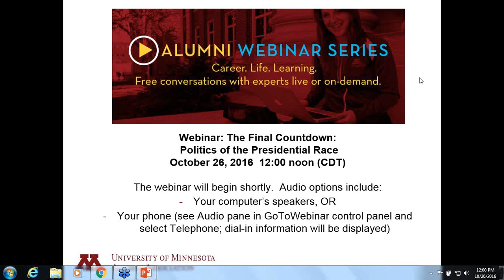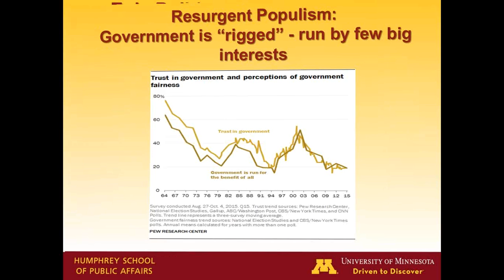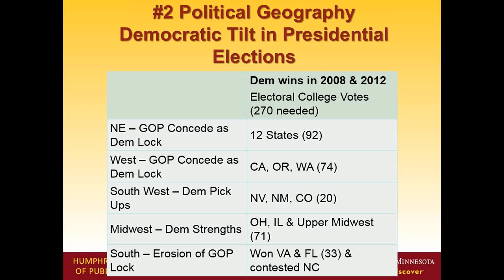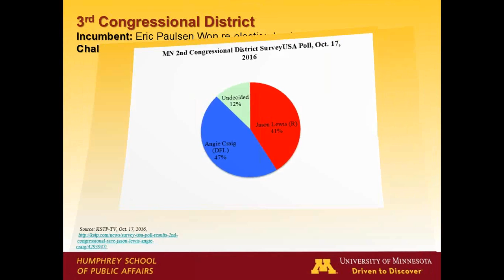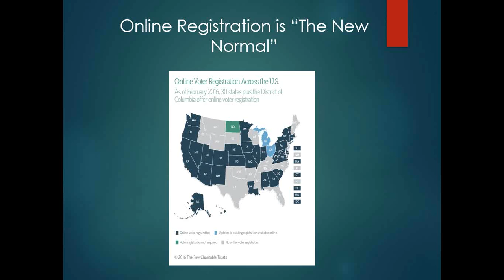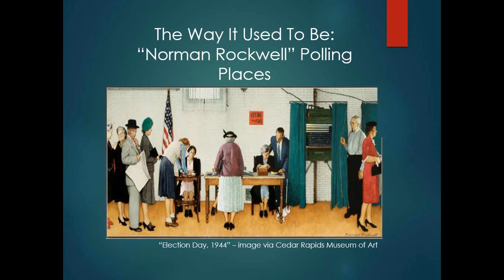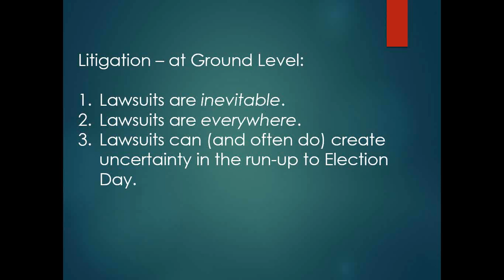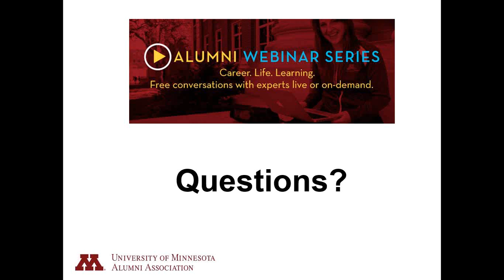The Final Countdown Politics of the Presidential Race & the Election Day Process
2016 election discussion by University of Minnesota experts